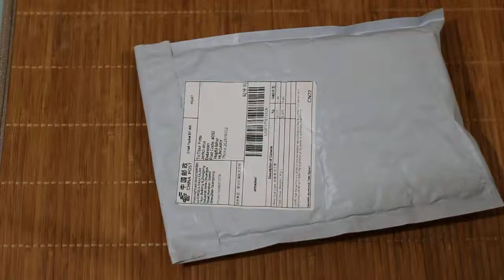SOOCAS dental floss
Dental floss from Gearbest